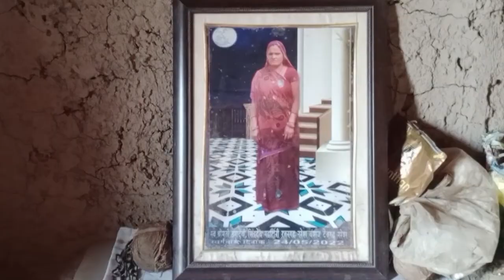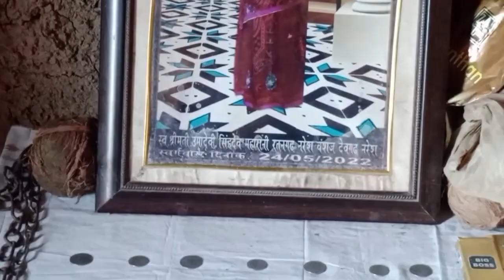Devgarh Fort | Devgarh Ka Kila | Deogarh Fort History | पथरीगढ़ का किला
देवगढ़(पथरीगढ़)का खंडहर भूतिया किला // ग्वालियर जिले में स्थित किला | devgarh/Pathrigarh fort gwalior

देवगढ़ का यह किला मध्य प्रदेश के ग्वालियर जिले के देवगढ़ गांव में स्थित है जिसे हम पथरीगढ़ के नाम से भी जानते हैं बहुत से युटयुबर्स ने इस किले के निर्माता को ज्वाला सिंह को बताया है लेकिन ज्वाला सिंह इस किले के निर्माता नहीं थे बल्कि वह दूसरे पथरीगढ़ के किले के निर्माता थे

your queries ÷

devgarh ka kila
devgad ka kila
devgarh fort
deogarh fort
devgad fort
devgarh ka kila
Pathrigarh ka kila
devgarh ka kila Gwalior

Thank you so much for supporting my channel and watching the full video.🙏🙏🌹🌹❤️❤️